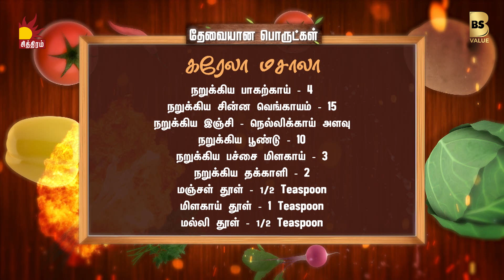இன்றைய சமையல் (14-07-2023) முருங்கை கீரை சாம்பார் & கரேலா மசாலா 😋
திங்கள் முதல் சனி வரை மதியம் 12 மணிக்கு. உங்கள் சித்திரம் தொலைக்காட்சியில்

Chef : @chefpalanimurugan

Anchor: @vj_chitti